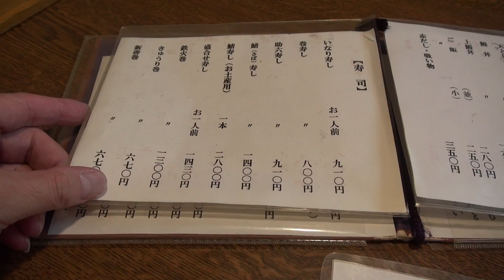Lunch,Fushimi-Inari 伏見稲荷参道の稲福は骨まで食べられる:Gourmet Report グルメレポート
#10 稲福のウズラが伏見稲荷の昼食:京都神社お礼参り
みみさん、京都の神社へお礼参りに行く：目次

今日のグルメリポート。

京都神社お礼参りの旅が終了。
最後の神社、伏見稲荷を終えてからのお昼ごはん。

伏見稲荷の参道の稲福さんに行ってみました。

店先でウズラの丸焼きが売られていました。
他の店でも鶉やスズメが売られています。

伏見稲荷は小鳥の丸焼きが名物なの？

せっかくなので、鶉をいただきます。
骨まで食べられますと言われましたが。
ほとんど骨でした。

そして、京都と言えば。
ニシン蕎麦。

雨に降られて冷えた体に温かい蕎麦がありがたい。

Approach of Fushimi Inari.
Inafuku.

I ate quail.
I ate herring soba.

Very good.

60pでの撮影です。

関連動画
Nishin soba 仁和寺仁王門前おむろ松風のニシン蕎麦:Gourmet Report グルメレポート

MIMINOME-MOVIE
みみさん
Mimi-san